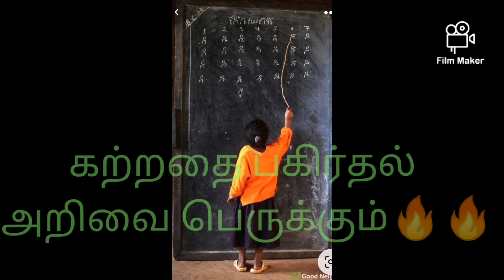எல்லா வசதிகள் இருந்தாலும் படிக்க ஆர்வம் இல்லையா??அப்போ இந்த வீடியோ பாருங்க#shorts